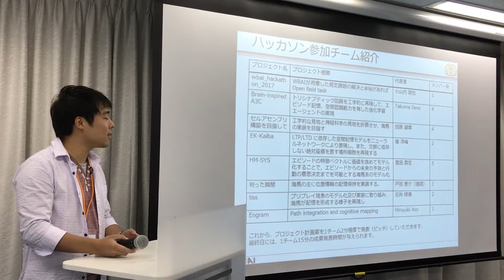-WBA Hackathon 2017- 第3回全脳アーキテクチャ・ハッカソン 加藤チーム紹介 加藤 雄貴